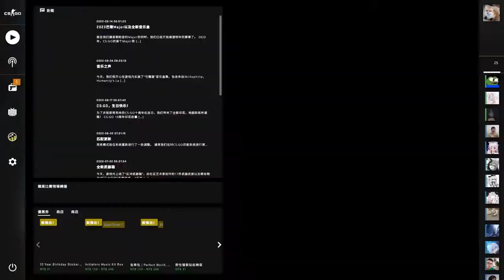Too smart to play with 200 IQ SCP-966 (Sleep Killer, invisible guy)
10/1
kill about 10 people without any attack.
I just wonder who kill by this machine LOL.
Someone (Innokenty) had night vision but everyone ignore he.
That is funny that human is thinking someone troll.
But the fact is invic try to ruin the cards.
Also i turn rough to kill 2 people RIP.

Server: